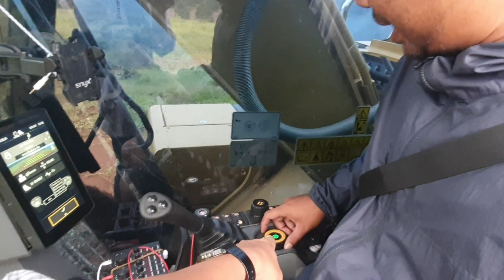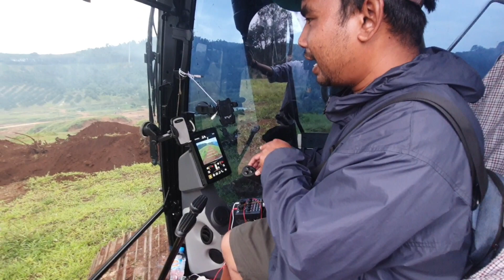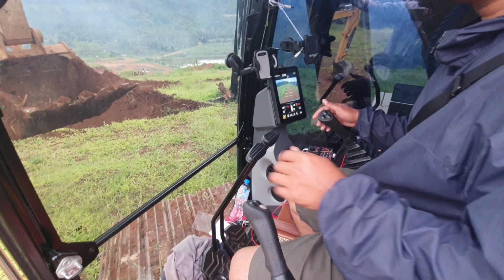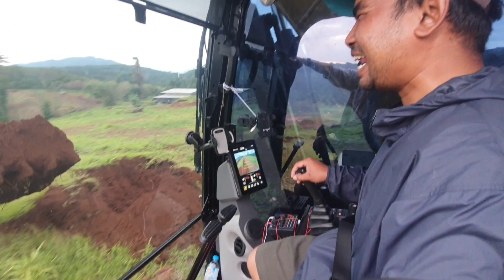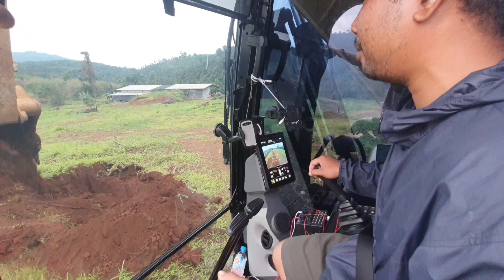ขับเเบ็คโค Cat323gc คันใหญ่ครั้งเเรกในชีวิต...!!!